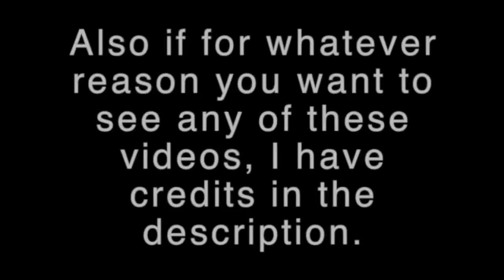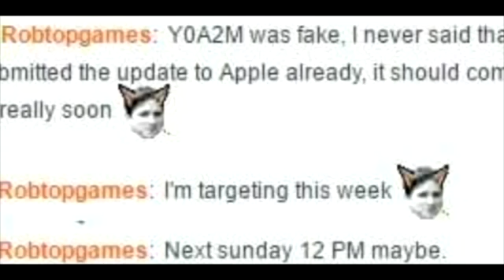(Oldish) Geometry Dash: CRINGE COMPILATION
Yeah, I made one of these because why not... Anyways as I promised if you want to see any of these videos for... Some reason here are credits.

Transition #3: Uhh... Sorry I couldn't find this one again...

If you made it to the bottom of this description, type "Ham Yam" in the comments.